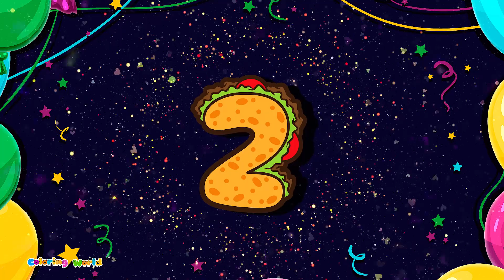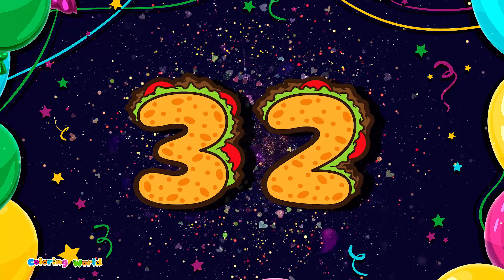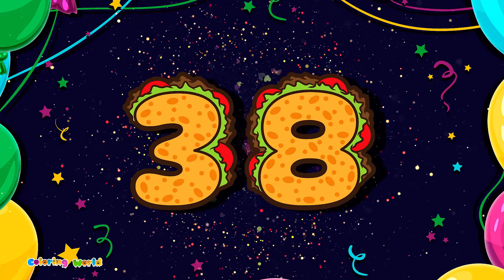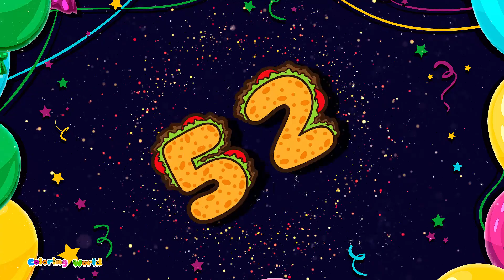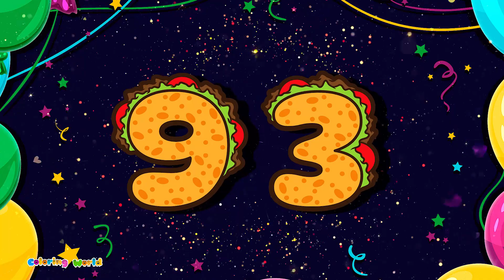"Numbers for Children | Learn Counting 1-100 | Coloring World"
🌟 Welcome to Coloring World, where learning meets fun! 🌈 Let's embark on an exciting journey of numbers with our latest video, "Numbers for Children: Learn Counting 1-100." 🎈

In this colorful and engaging video, children will dive into the world of numbers, starting from the basics and gradually progressing to counting up to 100! 🎉 Through vibrant illustrations and easy-to-follow examples, kids will grasp the concept of numbers effortlessly while having a blast.

🔢 From counting colorful balloons to adorable animals, each segment of this video is designed to capture children's attention and make learning an enjoyable experience. 🐾

With interactive exercises and cheerful animations, children will not only learn to count but also enhance their cognitive skills and numerical fluency. 🧠✨

Join us on Coloring World as we make learning an unforgettable adventure for your little ones! 📚🎨

Let's paint the world with knowledge and colors together! 🖌️🌍